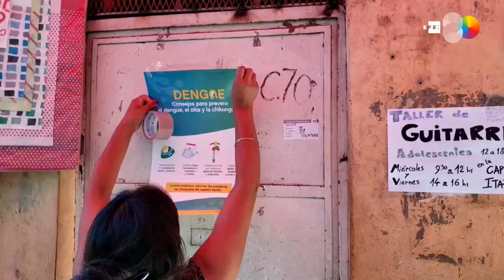Argentina ataca criaderos para afrontar aumento en casos de dengue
Buenos Aires, 3 mar (EFE), (Imágenes: Aitor Pereira).- Argentina enfrenta el aumento de casos de dengue debido a las altas temperaturas y para ello en zonas del país como Buenos Aires se está atacando los criaderos del mosquito Aedes aegypti, transmisor de una enfermedad que en lo que va de año ha causado la muerte a tres personas en el país.